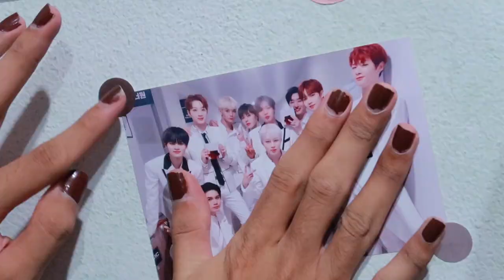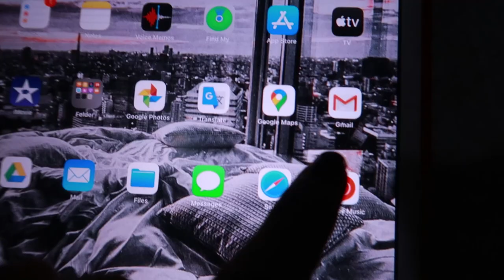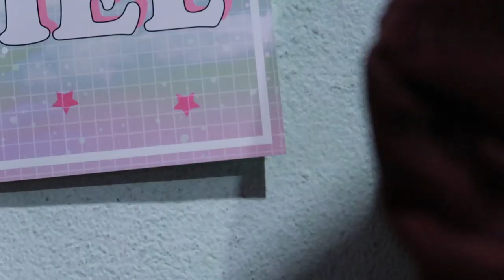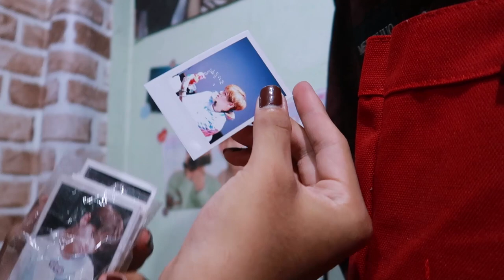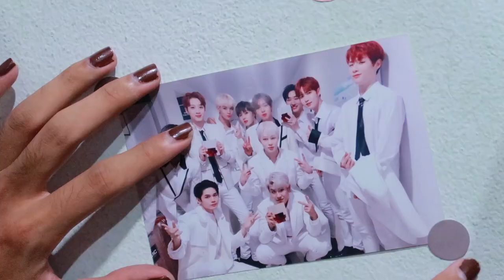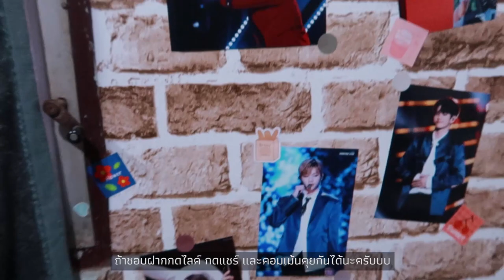🏠 วันว่าง ๆ 🌤 แต่งห้องฉบับติ่งเกาหลี 🇰🇷 | Arthopotena'Art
อันยองชินกูดึน อยู่บ้านมันเหงา เรามาแต่งห้องกันดีกว่า
เนื่องจากไปเห็นเรฟการแปะรูปด้วยสติ๊กเกอร์วงกลม

ก็เลยอยากทำบ้างไรบ้างงงง เนอะ ๆ